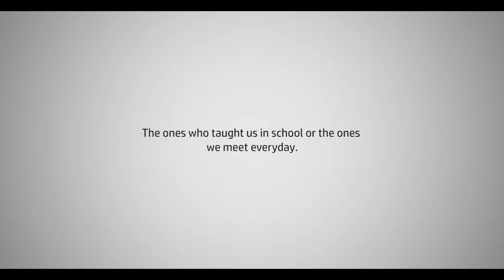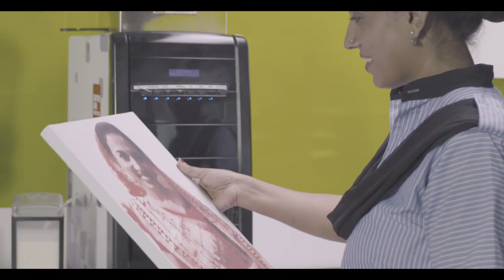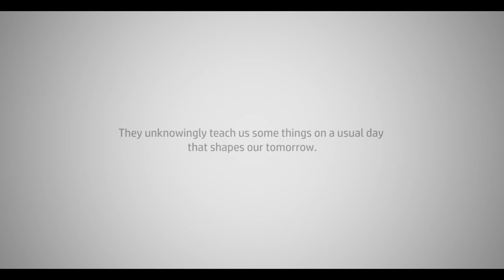Integration Media - Teachers Day Film, HP Indigo